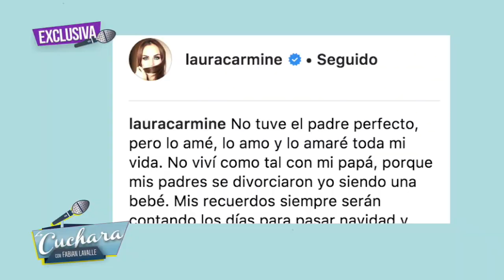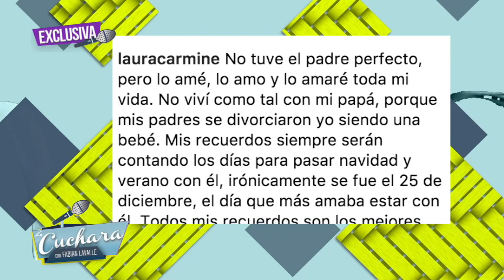Laura Crmine habla del fallecimiento de su padre Leonard G. Carmine I LA CUCHARA